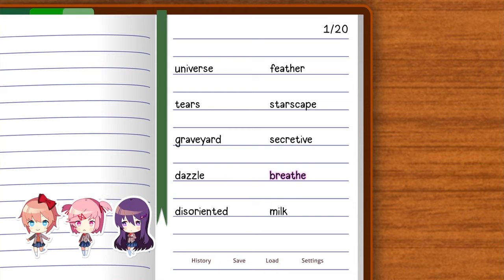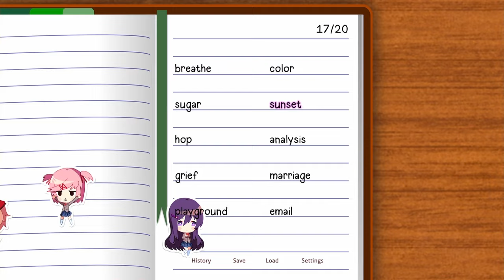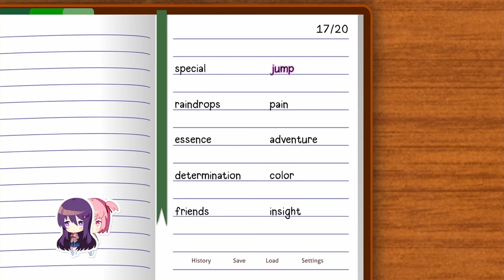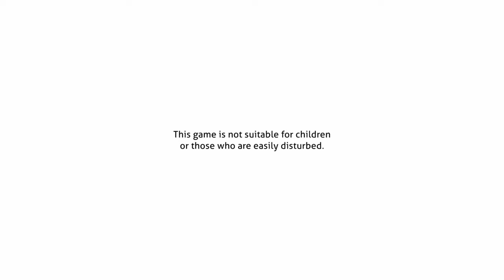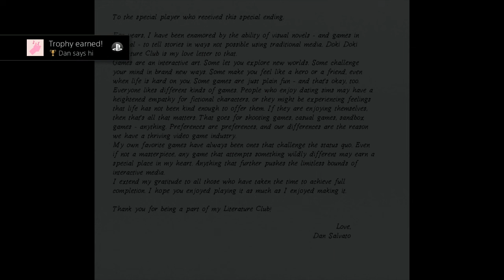Doki Doki Literature Club Plus - Dan says hi Trophy (Read Pinned Comment)